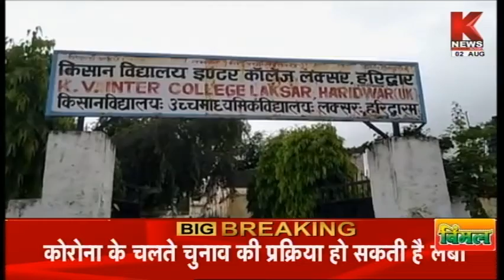खबर उत्तराखंड || Khabar Uttarakhand || Knews